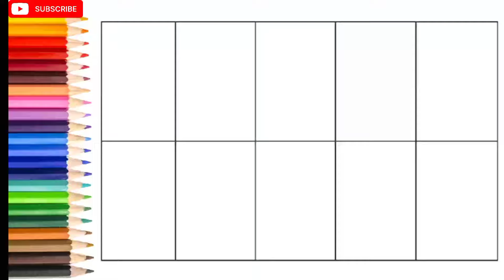Number Song | 123 Numbers | Number Names | 1 To 10 | Counting for Kids